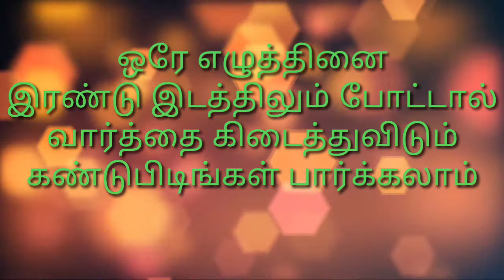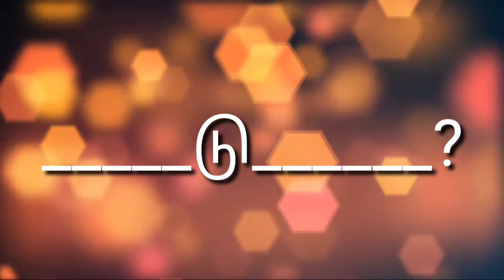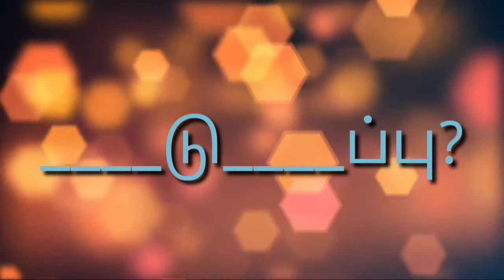tamil varthai vilaiyattu || navins talk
this video was contain about tamil varthai vilaiyattu.